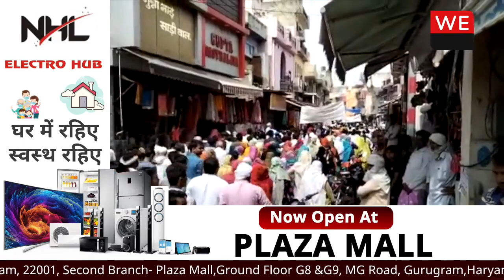वन विभाग ने कई मकान मालिको को दिया नोटिस | लोगों ने सरकार और विभाग के खिलाफ की नारेबाजी | We News